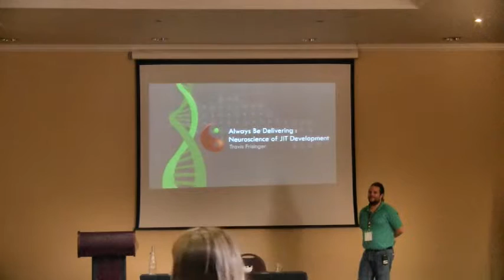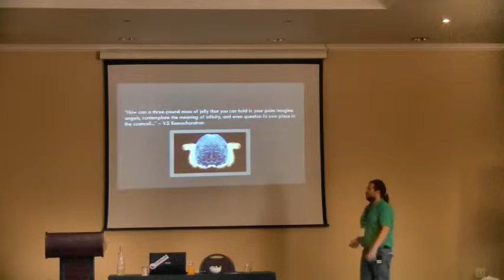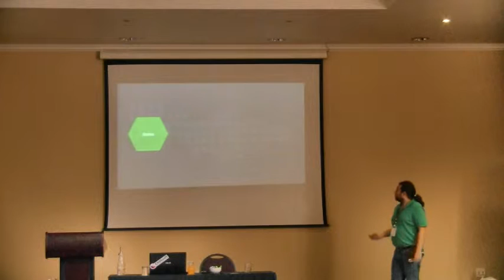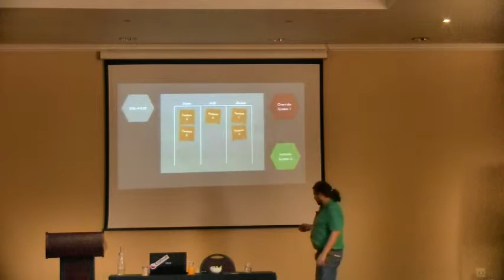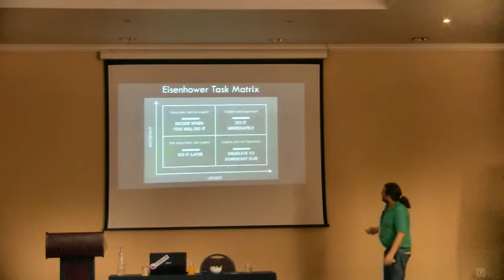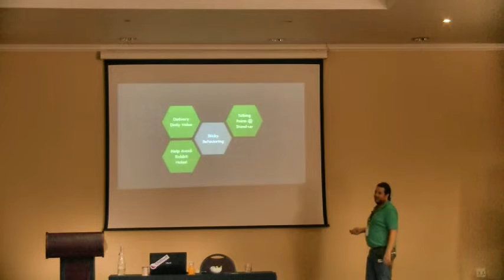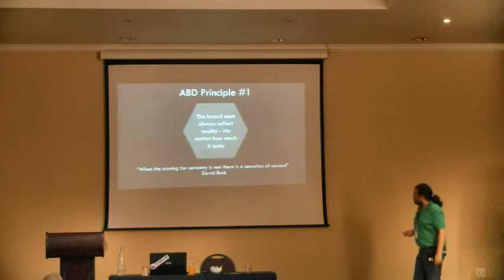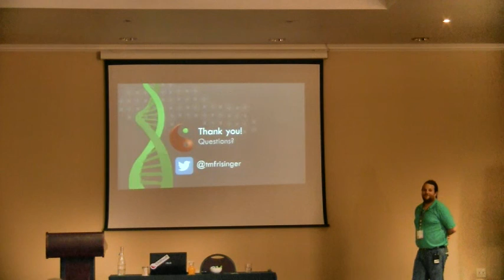Agile Africa 2015: Always Be Delivering - Travis Frisinger